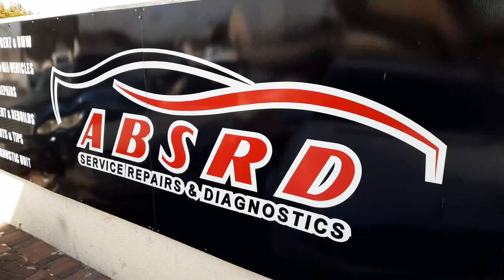ABSRD Episode 2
Mechanical workshop in Wynberg that specialises in Mercedes auto repairs. As per episode 2, it showcases other models of vehicles as well.
Basic Diagnostics to full engine repairs. The works ABSRD is also an approved RMI member.